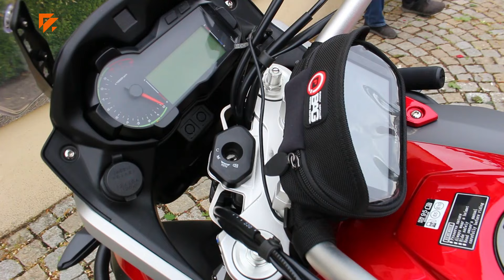Z Hrotovic na motorce napříč Evropou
Loni se motorkář a moderátor Dušan Binka vydal na jednostopém vozidle z Hrotovic okolo Československa. Letos z obce nedaleko Třebíče vyjel na motorce na okružní cestu Evropou.